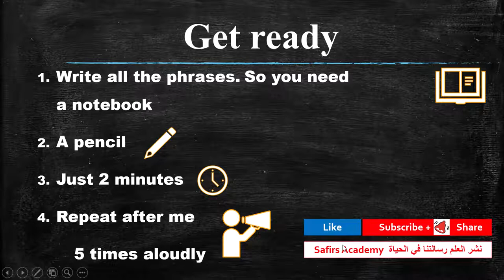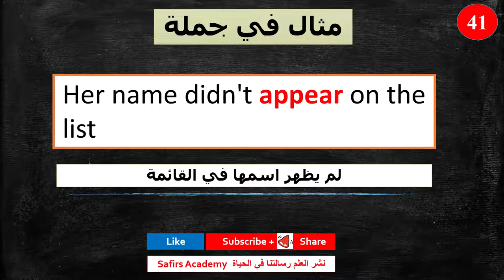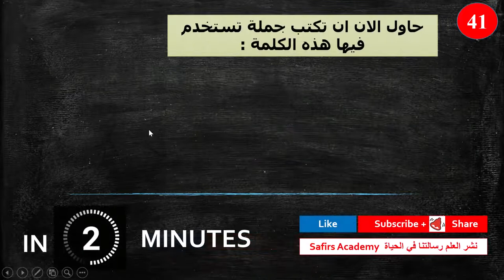Learn english / 41 APPEAR / the most common 1000 words | Surprise